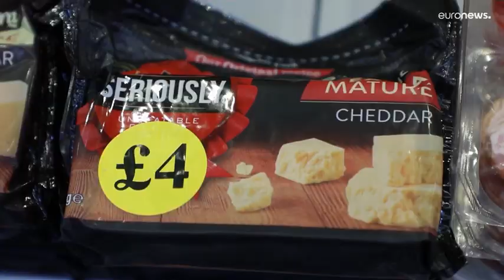REINO UNIDO.. COLAS EN LOS COMEDORES SOCIALES Y ROBOS DE COMIDA, POR LA GRAN INFLACIÓN